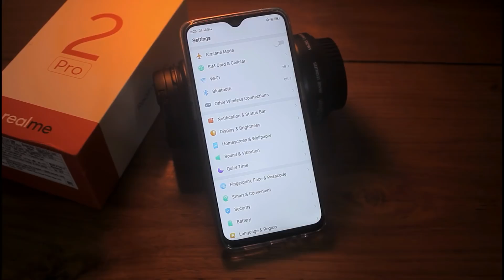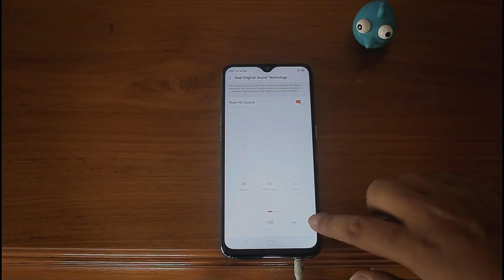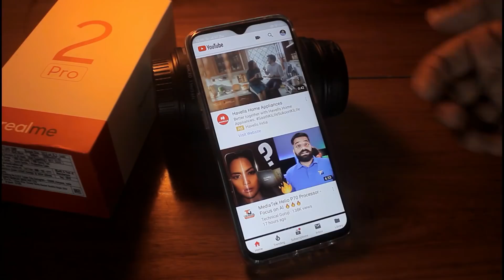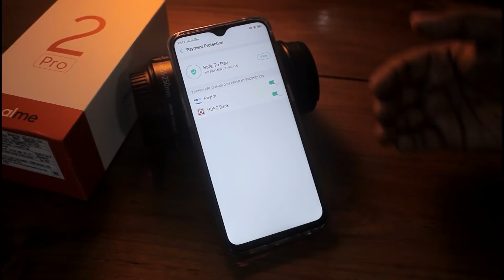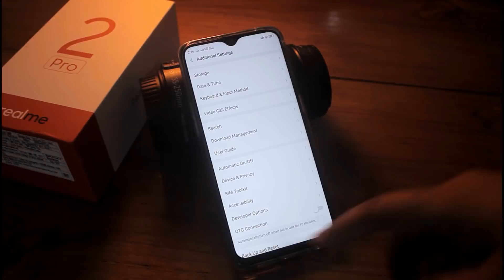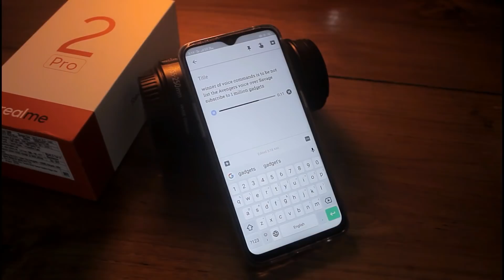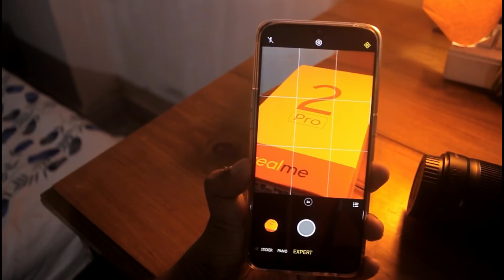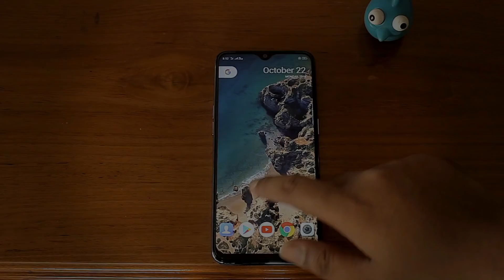REALME 2 PRO Best 50 Features,Tips & Tricks/Slow Motion Video,Increase Battery Backup(Color OS)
Try All these cool features of Realme 2 Pro Color OS , All these features are applicable to all Color OS devices . These Features, Tips & Tricks will improve your user experience .